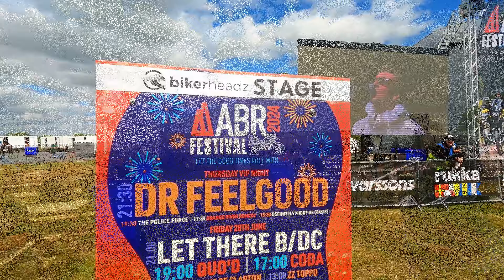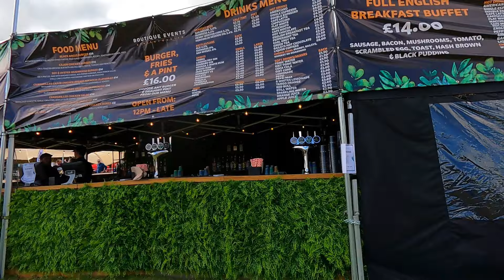Bikes, Beers And Honda Rebel 1100 Test Ride ABR 2024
Hi guys well as you probably know last weekend we attended the @ABRmagazine  festival and had an amazing time so just a quick video walking round having a few drinks , looking at bikes and generally having a great time